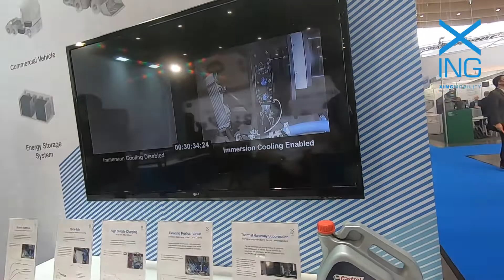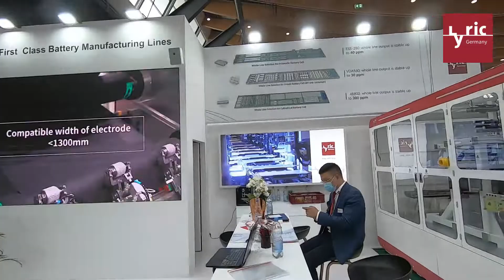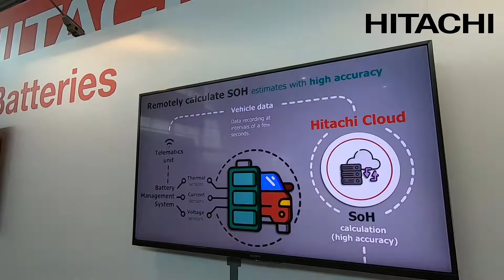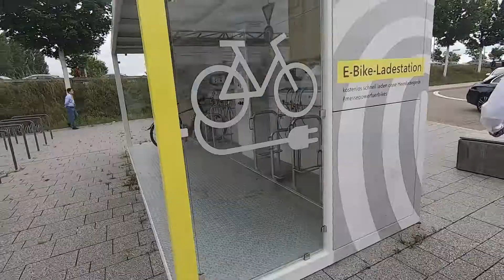2022年欧洲的Battery Show，看看业界发生了什么——对非业内人士来说，这是个十足无聊的视频。《学门手艺》16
真的，这个视频没啥营养，就是给自己翻看的。或许都不会发布，如果偶然发布出去了，请原谅我给世界又增加了一点没营养的渣滓。